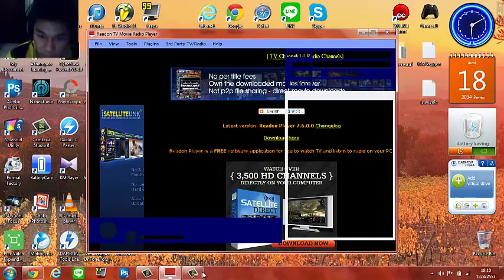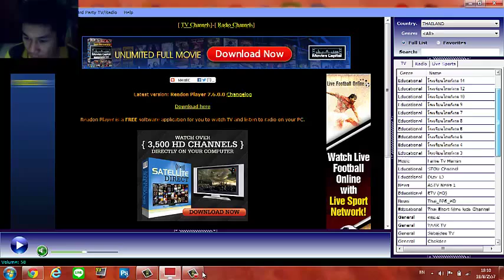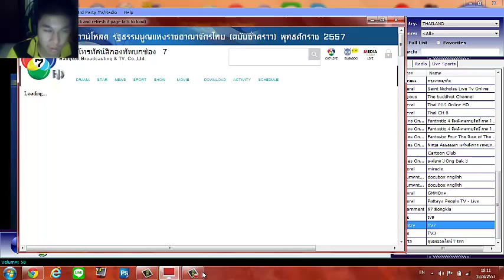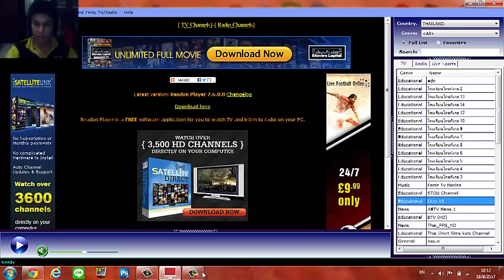Readon TV movie radio player ดูหนังออนไลน์ฟรีทั่วโลก